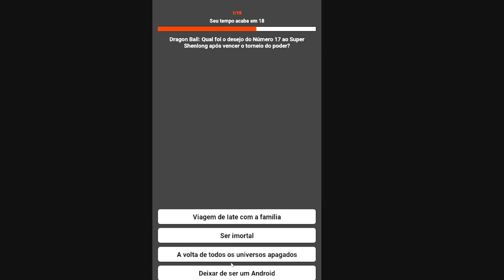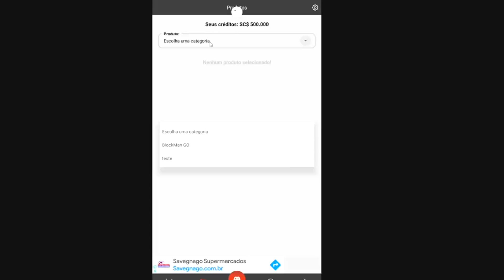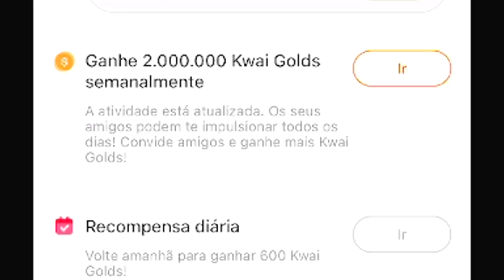VIREI O CAPITÃO AMÉRICA no BED WARS do BLOCKMAN GO !!